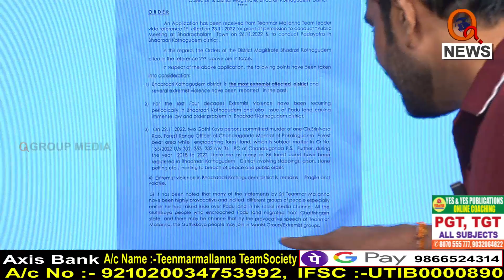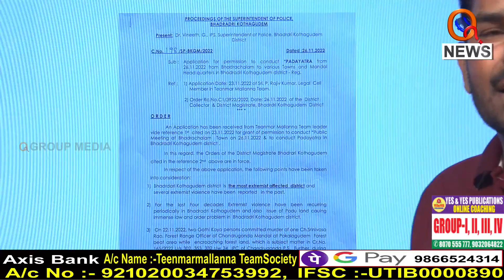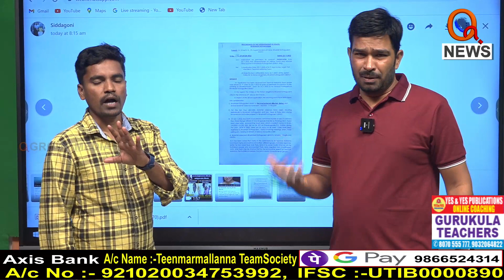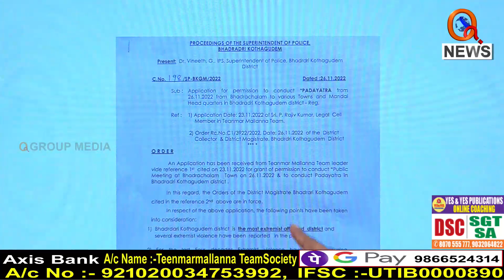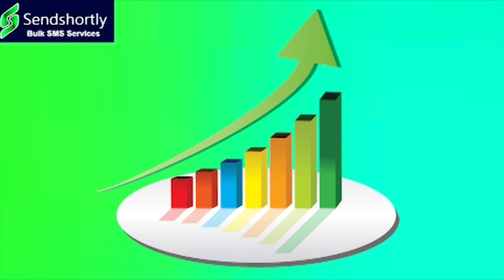మరో రూపం దాల్చబోతున్న 7200.|| TeenmarMallanna || QNews || QNewsHD